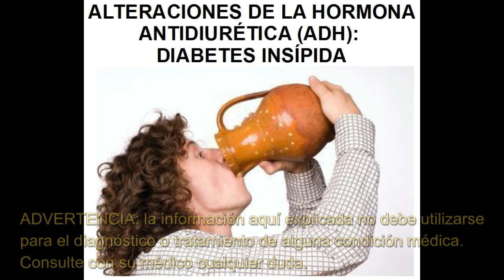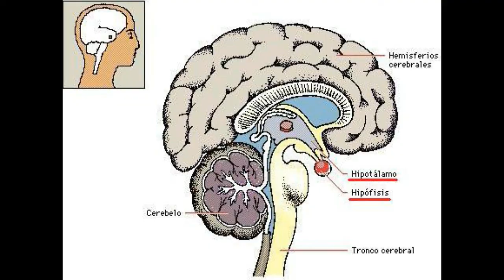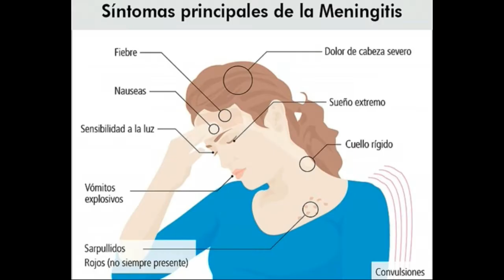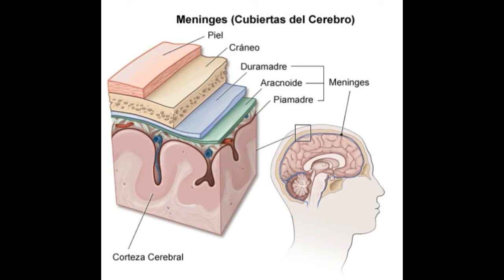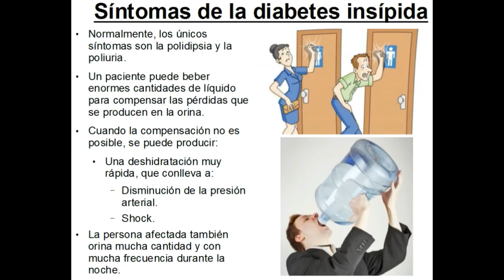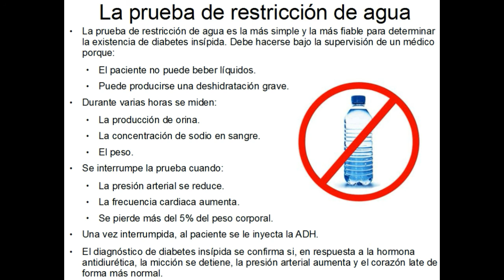FISIOPATOLOGÍA ENDOCRINA- Diabetes insípida